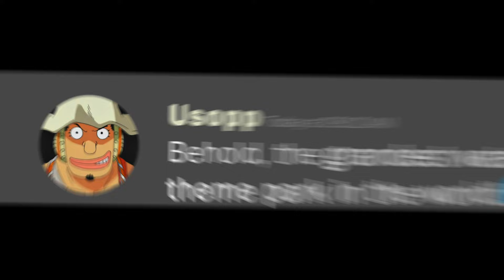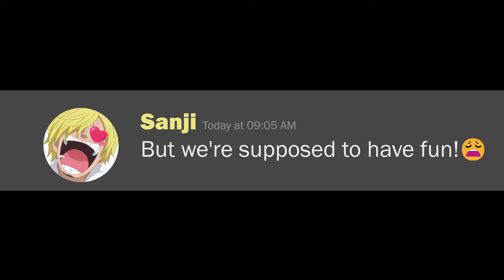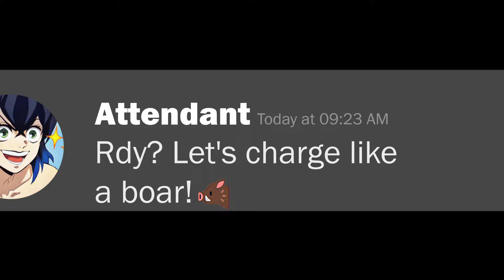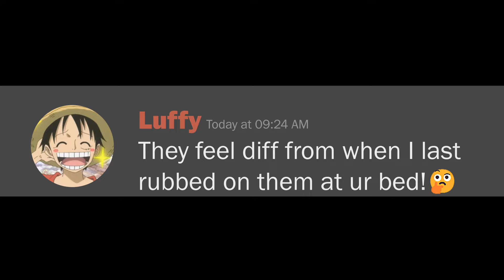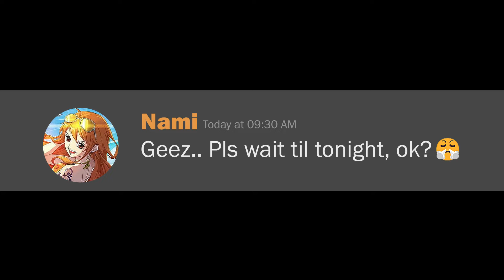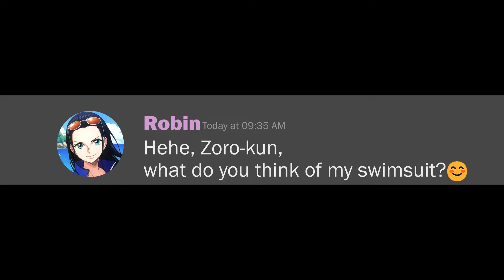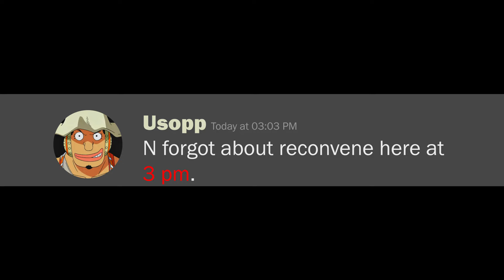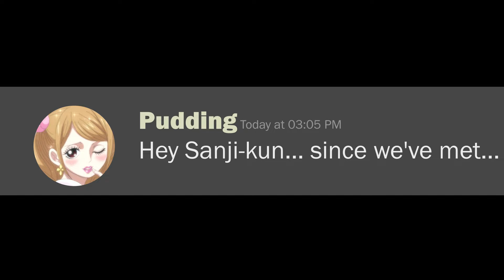One Piece Grand Water Park Adventure! 🌊 | One Piece Parody Fan-Made Discord Story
Dive into a hilarious fan-made One Piece story at the world's most epic water theme park! Join Luffy, Nami, Sanji, and the crew for a day of laughs, surprises, and unexpected adventures. Watch as they navigate thrilling water rides, spooky attractions, and more. Don't miss out on the fun—watch now!